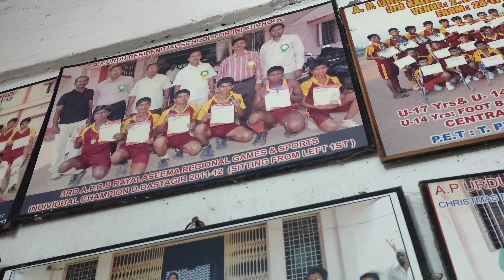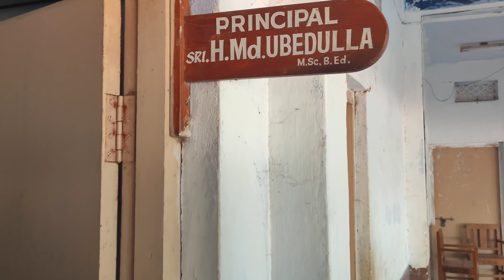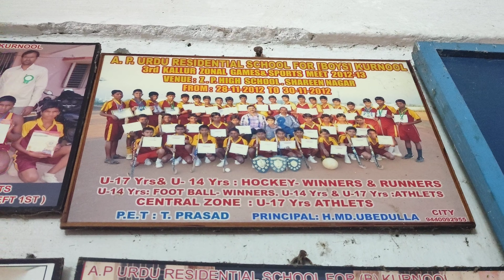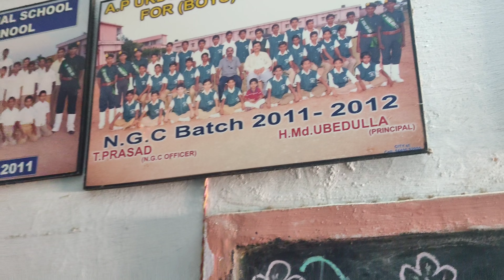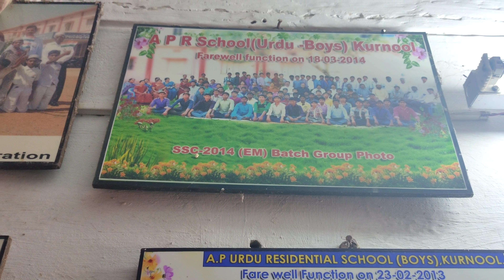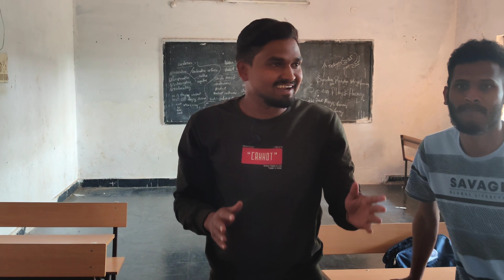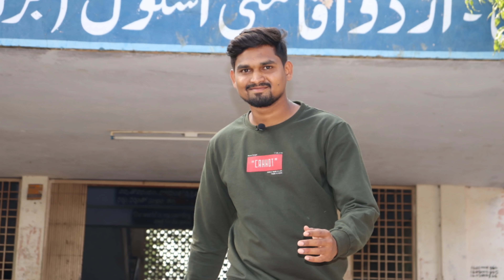Shahid School Tour | Village Vihari Shahid | Bring Back Memories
🎶 Music 🎶
Song: TheFatRat-Monody
Link to song: //youtu.be/KYH3UMX_k8c